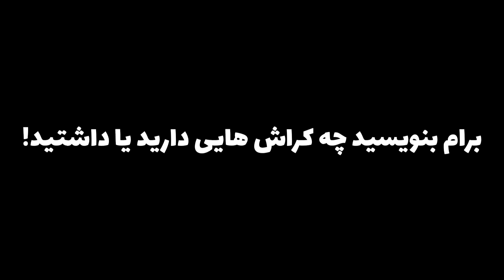کراش هام من رو وارد دانشگاه کردن و بهم زبان و موسیقی یاد دادن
حتما تا انتها ببینید بچه ها و به سوال اخر ویدیو جواب بدین.
اسم من علی هست و دانشجوی سال آخر دندانپزشکی شهیدبهشتی و رتبه برتر کنکور هستم. خوشحال میشم کانال من رو سابسکرایب کنین و اگر کانتنت من رو دوست دارین ویدیوهارو لایک کنید و اگر انتقاد یا پیشنهادی دارین حتما در قسمت کامنت ها برام قرارش بدین :-)